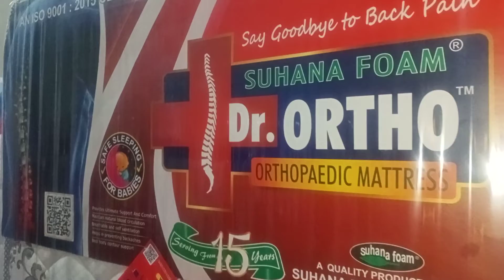original orthopedic mattress Suhana foam Dr Ortho